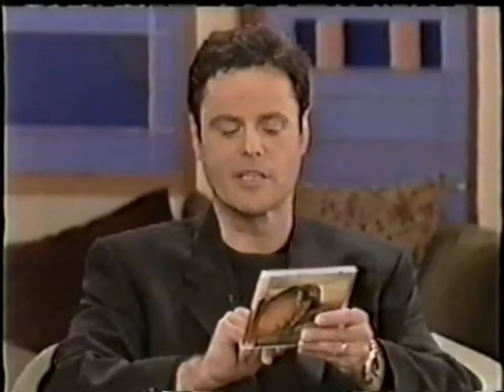Melanie C interview - Donny & Marie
A Melanie C interview from 2000.